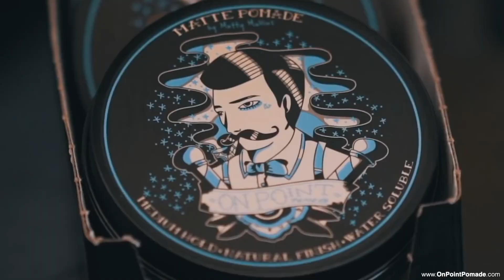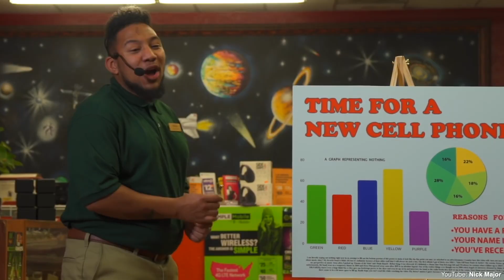Matty Mullins talks life in quarantine & NEW Memphis May Fire music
idobi Radio's @nickmajor  chatted with @memphismayfire frontman @mattymullinsvevo8165 about life in quarantine, his latest solo release and what we can expect with the next Memphis May Fire album.

Who else would you like to see Nick chat with?!